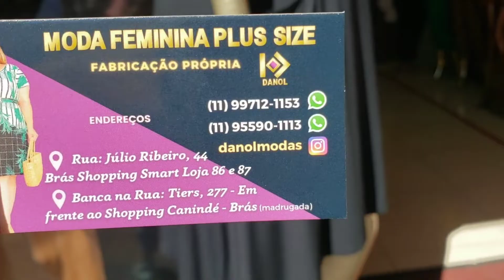MODA PLUS SIZE BARATA E BOA DESFILE COM A KAROL GARCIA